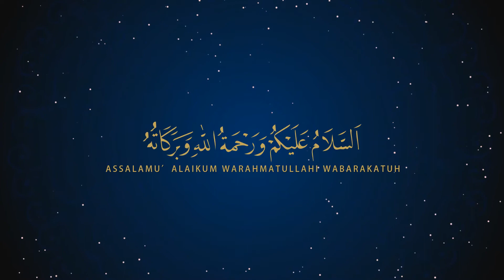Undangan Pernikahan Kode Ocean Blue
Bee Art Studio is a Video Creator. Such as 2D animation, Motion Graphic, Explainer Video, Website Explainer, Book Trailer, Wedding Invitation  etc.
Bee Art Studio adalah penyedia Jasa pembuatan video promosi

Kami akan memberikan solusi bagi teman-teman untuk membuat video menarik, unik dan mampu meningkatkan konversi penjualan.